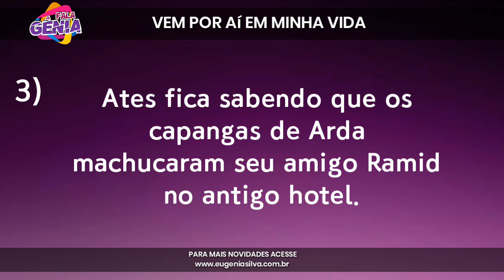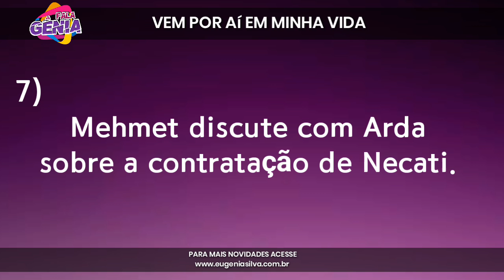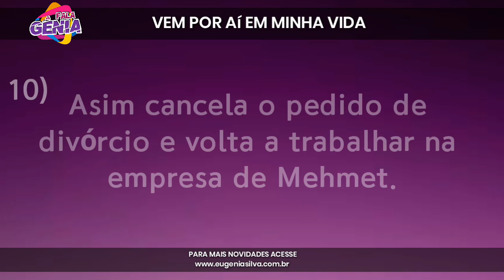10 Coisas que vão acontecer em Minha Vida | por Fala Gênia